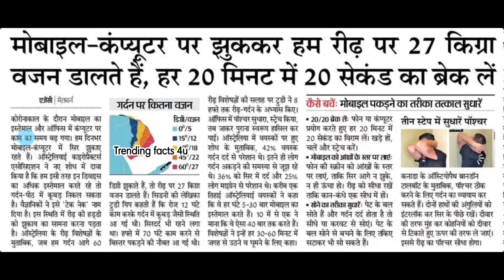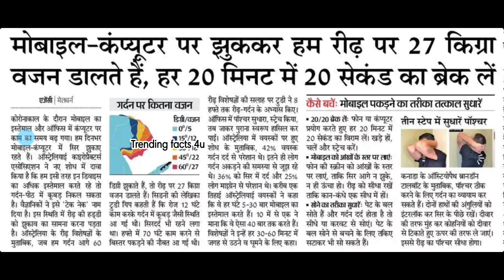मोबाइल– कंप्यूटर पर झुककर हम रीढ़ पर 27 किग्रा वजन डालते है, हर 20 मिनिट में 20 सेकेंड का ब्रेक लें।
This channel Provides Amazing Facts and scientific research that is useful for you.